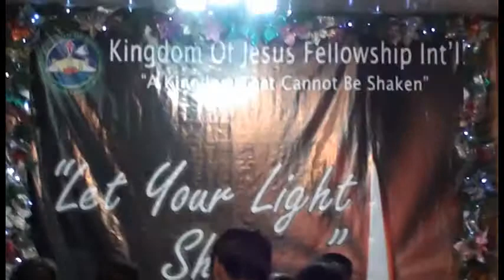God Wants to Display His Glory to the World Through US Part 4 of 5